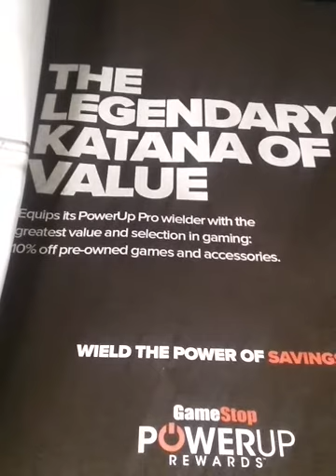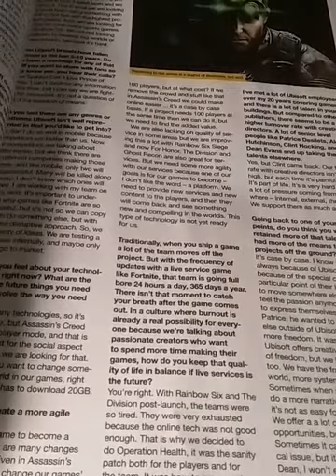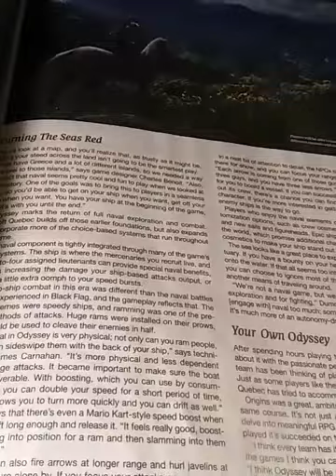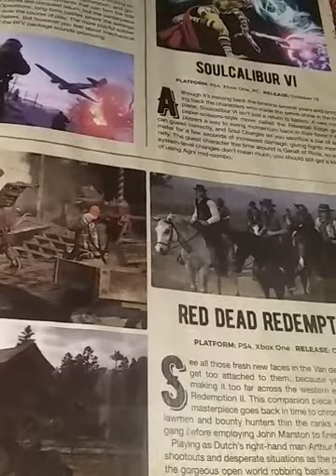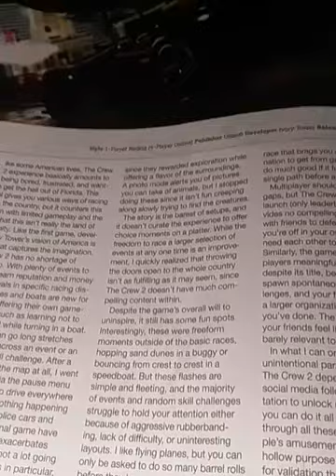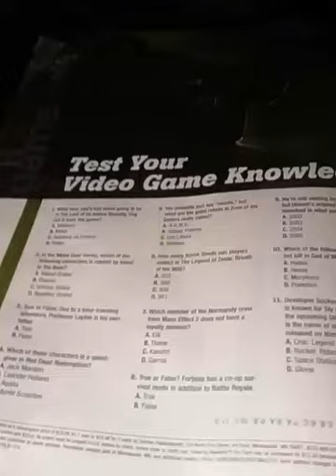GAMEINFORMER GAME MAGAZINE SEPTEMBER 2018!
Thank You For, Have A Blessed Day.